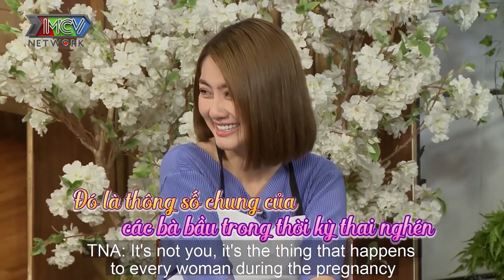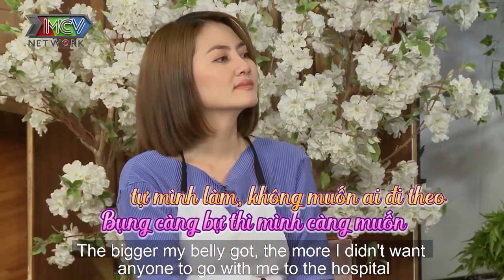Ngọc Lan - Tô Nhi A cười tét rún với diễn viên Tuyền Mập đi đẻ NGỦ NGÁY đến cả cái bệnh viện cũng sợ